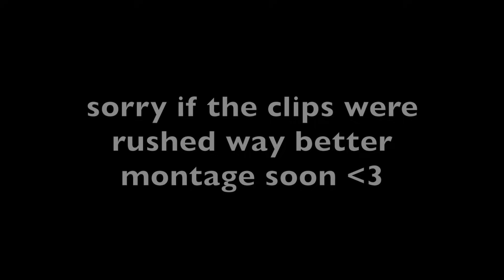LuvDrug 💊 + Best 120FPS Xbox/PS5 Linear Settings